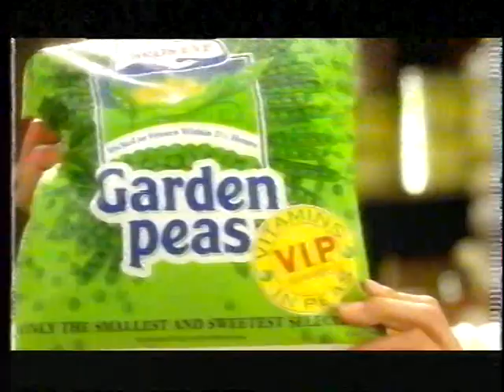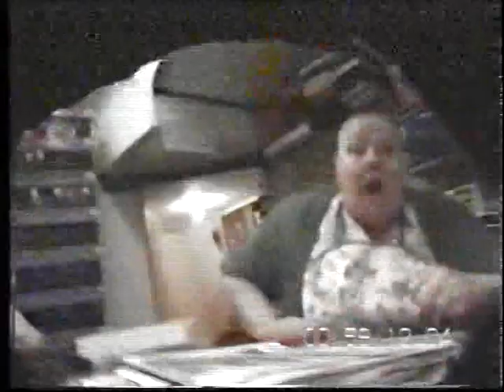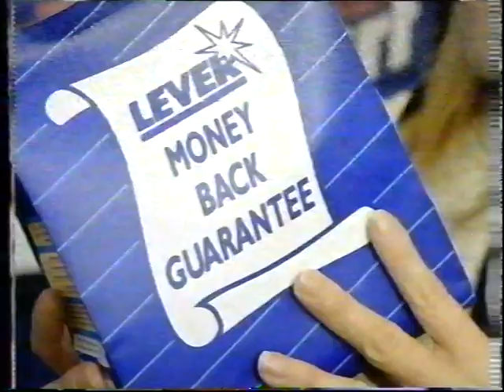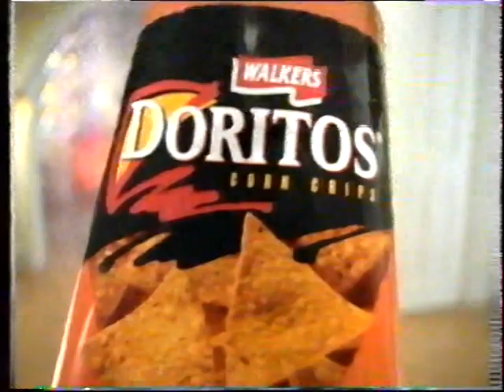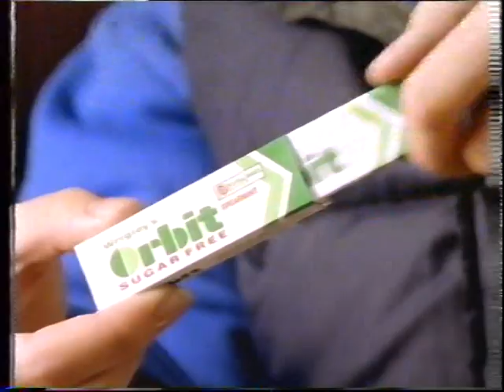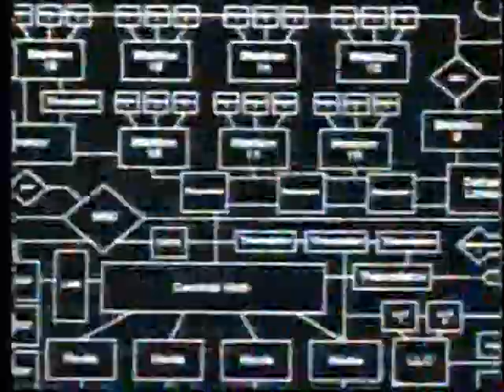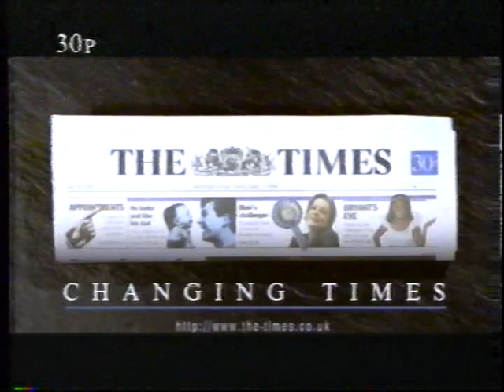UK TV Gold Adverts Miami Vice 1996.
1996 UK TV Gold Adverts Miami Vice.